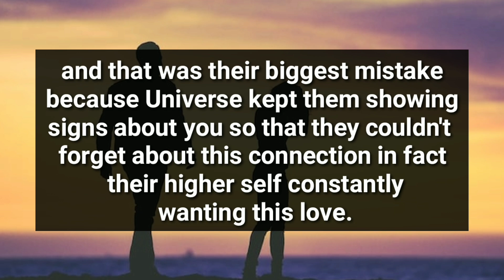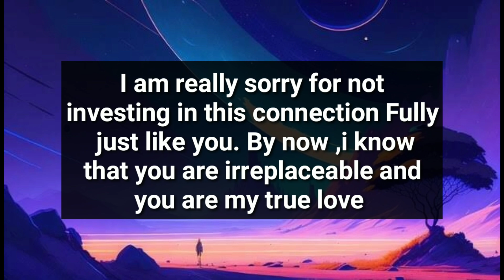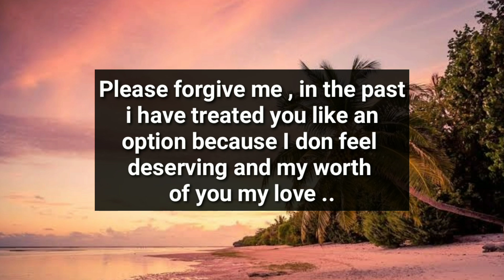Third Party is Very Angry And Upset With Your Person...😡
divine feminine
twin flame